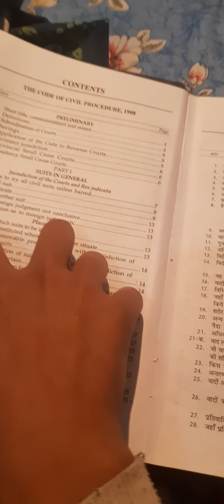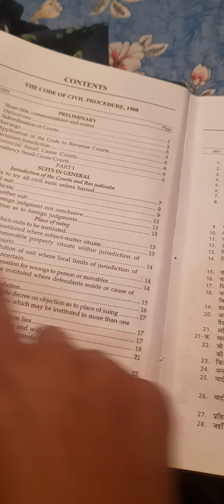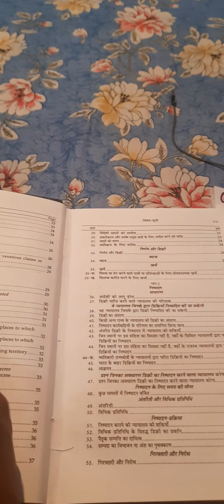Part 1 CPC 9 To 35 A sections Like comment Subscribe Part 1